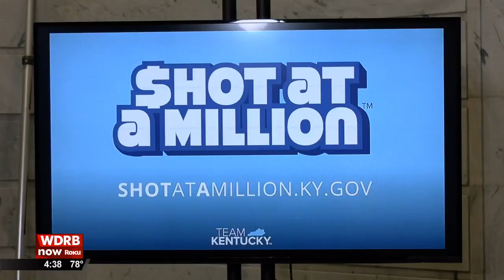Gov. Beshear pushing Ky. legislators for statewide mask mandate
Before the announcement, Beshear said Kentucky is in a "critical and dire situation" regarding COVID. More than half of hospitals in the state have staffing shortages.